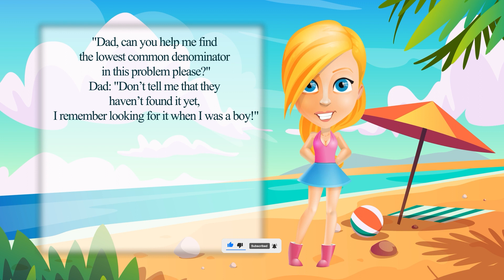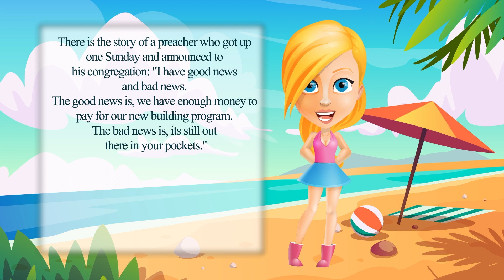Best Joke of the day - What did you do at school today?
Working in a bank is a very ungrateful job. - Dirty Jokes
1-"Dad, can you help me find the lowest common denominator in this problem please?"
Dad: "Don’t tell me that they haven’t found it yet, I remember looking for it when I was a boy!"

2- The shortest relationship in life is between students and books. They get committed a couple of days before exams and after exams, they break up!

3- All of your girlfriends kiss you with their eyes closed. Considering your face, that's the only way they could.

4- Teacher: “You know you can’t sleep in my class.”  Boy: “I know. But maybe if you were just a little quieter, I could.”

5- Mom: What did you do at school today?
Mark: We did a guessing game.
Mom: But I thought you were having a math exam.
Mark: That’s right!